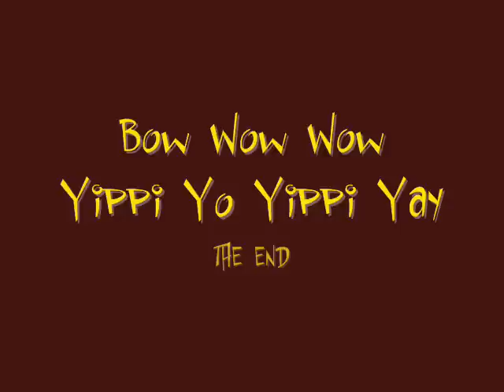and They Called It... PUPPY LOVE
This is a classic Babushka AL video that more or less is a sequel to another great and famous YouTube video starting with Babushka AL called MEOW!!! Please enjoy and laugh OUT loud with this video :) enjoy!